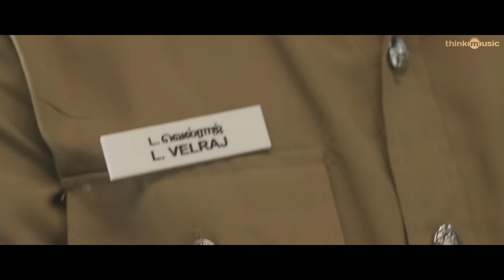Irumbuthirai - Deleted Scene 05 | Vishal, Arjun, Samantha | Yuvan Shankar Raja | P.S. Mithran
Irumbuthirai - Deleted Scene 05 | Irumbuthirai is an Indian Tamil-language action techno thriller film directed by P. S. Mithran. The film features Vishal, Arjun and Samantha Akkineni in the lead roles. Music composed by YuvanShankarRaja. Produced by Vishal under his banner Vishal Film Factory.

Irumbuthirai Crew
Starring Vishal, Arjun, Samantha Akkineni
Cinematography by George C. Williams
Edited by Ruben
Art by Umesh J Kumar
Stunt by Dhilip Subbarayan
Sounds by Tapas Nayak
Designs by Sivakumar S
Produced by Vishal
Banner: Vishal Film Factory